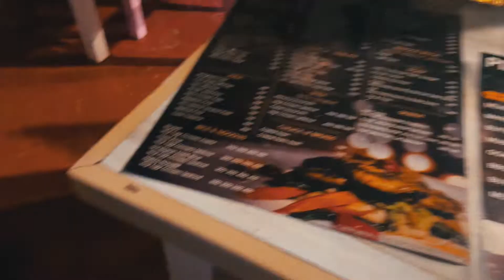Nightlife in Goa | Tito's Club | Curlies Beach Shack Anjuna | Goa Nightlife Tour|Swag Chandigarhiya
𝗦𝘂𝗺𝗶𝘁 𝗞𝗮𝗺𝗯𝗼𝗷 𝗦𝗼𝗰𝗶𝗮𝗹 𝗠𝗲𝗱𝗶𝗮 𝗔𝗰𝗰𝗼𝘂𝗻𝘁𝘀.

𝗦𝗵𝗶𝘃𝗮𝗻𝗶 𝗡𝗲𝗴𝗶 𝗦𝗼𝗰𝗶𝗮𝗹 𝗠𝗲𝗱𝗶𝗮 𝗔𝗰𝗰𝗼𝘂𝗻𝘁𝘀.